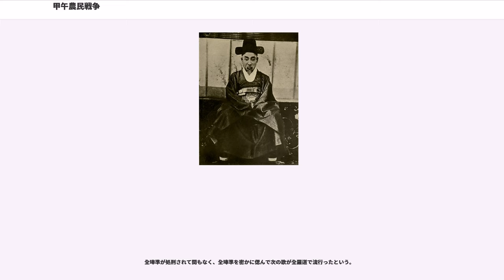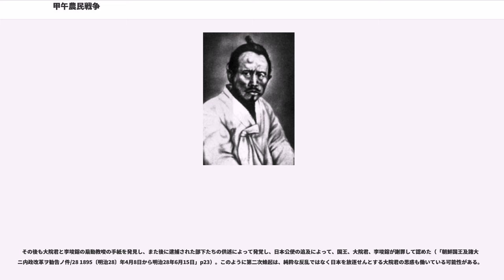甲午農民戦争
甲午農民戦争（こうごのうみんせんそう）は1894年（甲午）に朝鮮で起きた農民の内乱である。関与者に東学の信者がいたことから東学党の乱とも呼ばれる。なお、大韓民国では東学農民運動や東学農民革命と呼ばれている。

この戦争の処理を巡って、大日本帝国と清国の対立が激化し、日清戦争に発展する。

1860年代から朝鮮は変革の時代を迎えていた。これに1880年代以降、国内の動乱期を乗り越えた日本やアメリカ合衆国、西欧の列強が加わり、次の時代に向けた模索の中で混乱の時期を迎えていた。

閔氏政権の重税政策、両班たちの間での賄賂と不正収奪の横行、そして1876年の日朝修好条規（江華島条約）をはじめとした閔氏政権の開国政策により外国資本が進出してくる等、当時の朝鮮の民衆の生活は苦しい状況であった。朝鮮政府の暴政に対し次のような詩が朝鮮国内に広く伝昌されていた。

朝鮮の改革を巡っては、壬午事変や甲申政変のような政変があったが、いずれも蜂起は失敗に終わった。こうした中で政権を手にしていた閔氏は、自らの手で改革を行うことができずにいた。このつけは全て民衆に振り向けられ、民衆の不満は高まり、1883年から各地で農民の蜂起（民乱）が起きていた。そのような中、1894年に全羅道古阜郡で、群守のが水税の横領を起こし、その横領に対して全羅道観察使に哀願を行った農民が逆に逮捕される事件が起きた。この事件により、同年春に、崔済愚の高弟で東学党の二代目教祖となった崔時亨が武力蜂起し、甲午農民戦争に発展した。反乱軍は全琫準という知将を得て5月には全州一帯を支配下に置いた。

全羅道古阜郡の民乱も当初は他の民乱と変わるところはなく、自分達の生活を守ろうとするものでしかなかった。しかし、この民乱の指導者に成長した全琫準を含め農民の多くが東学に帰依していたことから、この東学の信者を通じて民乱が全国的な内乱に発展してゆく。

全琫準は下層の役人であった。しかし、17世紀から普及し始めた平民教育で、全琫準のような非両班知識人が形成されていた。この全琫準が発した呼びかけ文が東学信者の手で全道に撒かれ、呼びかけに応じた農民で、数万の軍勢が形成された。彼らは全羅道に配備されていた地方軍や中央から派遣された政府軍を各地で破り、5月末には道都全州を占領するまでに至った。

これに驚いた閔氏政権は、清国に援軍を要請。天津条約にもとづき、日清互いに朝鮮出兵を通告し、日本は公使館警護と在留邦人保護の名目に派兵し、漢城近郊に布陣して清国軍と対峙することになった。この状況に慌てた閔氏政権は、農民の提案を基に全州和約を作成し締結したといわれる（但し和約を結んだとする一次資料は発見されていない）。この和約で従来の地方政府が復活したが、同時に農民側のお目付け役「執綱所」が設けられ、全羅道に農民権力による自治が確立した。

反乱が収束し、朝鮮は日清両軍の撤兵を申し入れるが、両国は受け入れずに対峙を続けた。日本は清に対し朝鮮の独立援助と内政改革を共同でおこなうことを提案し、イギリスも調停案を清へ出すが、清は「日本の撤兵が条件」として拒否。

日本は朝鮮に対して、「朝鮮の自主独立を侵害」する清軍の撤退と清・朝間の条約廃棄（宗主・藩属関係の解消）について3日以内に回答するよう申入れた。この申入れには、朝鮮が清軍を退けられないのであれば、日本が代わって駆逐する、との意味も含まれていた。これに朝鮮政府は「改革は自主的に行う」「乱が治まったので日清両軍の撤兵を要請」と回答。

7月23日午前2時、日本軍混成第九旅団（歩兵四箇大隊など）が郊外の駐屯地龍山から漢城に向かい、「〔民間〕人ヲシテ」電信線を切断し、歩兵一箇大隊が朝鮮王宮を攻撃し占領した。日本は国王高宗を手中にし、大院君を再び担ぎだして新政権を樹立させた。そして新政権に牙山の清軍掃討を日本に依頼させた。そして25日に豊島沖海戦、29日に成歓の戦いが行われた後、8月1日に日清両国が宣戦布告をし、日清戦争が勃発した。

全琫準は日清両国が軍を派遣して間もない7月には既に第二次蜂起を起こそうとしていた。しかし、平和的な解決を望む東学の上層部の説得に時間が掛かり、蜂起したのは10月に入ってからであった。今度は朝鮮の新政権と日本軍を相手にする反乱であった。

全琫準らが第二次蜂起を起こしたときには、日清戦争は既に大勢を決していた。11月末に忠清道公州で農民軍と日本軍が衝突するが、近代的な訓練を受けた日本軍に農民軍はあえなく敗退する。農民...